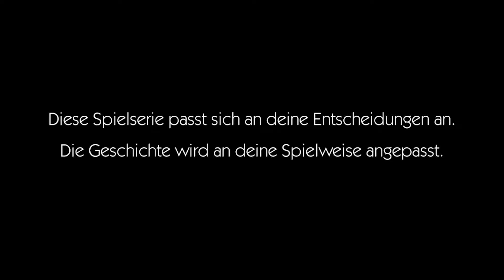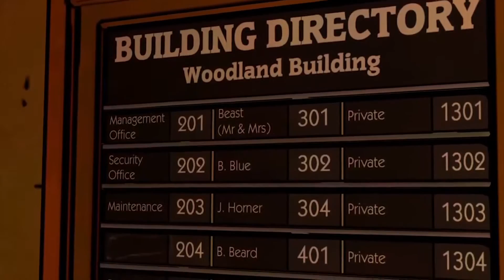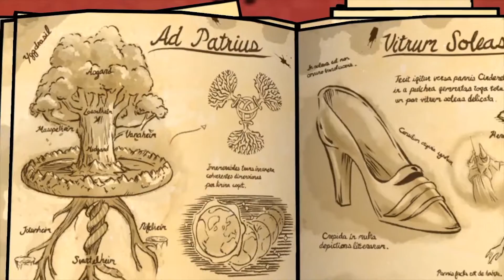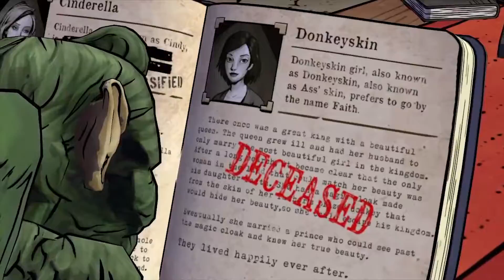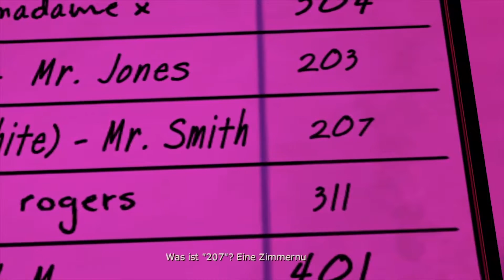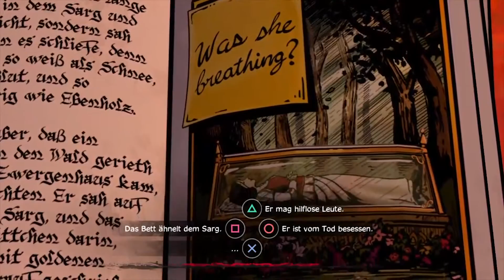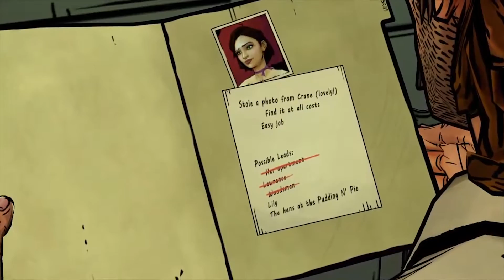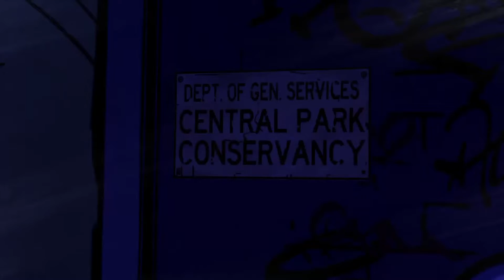Fabelwesen in New York City 🦄 THE WOLF AMONG US 🐺 Deutsch ∙ Full Game ∙ Let's Play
Let's Play The Wolf Among Us Deutsch PS4 German Full Game Gameplay

The Wolf Among Us ist ein preisgekröntes Adventure-Spiel, das dich tief in eine düstere und geheimnisvolle Welt eintauchen lässt, in der Märchenfiguren in einer modernen Stadt leben. Dieses Spiel, entwickelt von den Machern der beliebten Episoden-Spiele, kombiniert eine packende Geschichte mit intensiven Entscheidungen, die den Verlauf der Handlung maßgeblich beeinflussen. The Wolf Among Us ist ein Muss für alle, die sich in ein atmosphärisches, emotionales und spannendes Abenteuer stürzen möchten. 🎮

Das Besondere an The Wolf Among Us ist die einzigartige Kombination aus einer faszinierenden Erzählweise und einer stilisierten Grafik, die stark von Comics inspiriert ist. Die visuelle Präsentation des Spiels zieht dich sofort in seinen Bann, während die dunkle, geheimnisvolle Atmosphäre perfekt zu den komplexen Themen und Charakteren passt. Du übernimmst die Rolle eines mächtigen, aber auch moralisch zwiespältigen Protagonisten, der versucht, die Wahrheit hinter einer Reihe von grausamen Verbrechen zu enthüllen. 🧩

In The Wolf Among Us stehst du ständig vor schwierigen Entscheidungen, die nicht nur das Schicksal der Charaktere, sondern auch die gesamte Handlung beeinflussen. Diese Entscheidungen sorgen dafür, dass jedes Durchspielen des Spiels ein einzigartiges Erlebnis ist. Die emotionale Tiefe der Geschichte, kombiniert mit den moralischen Dilemmata, die du lösen musst, sorgt dafür, dass du immer wieder aufs Neue von der Handlung gefesselt wirst. 🎭

Die Atmosphäre in The Wolf Among Us wird durch den herausragenden Soundtrack und die exzellente Vertonung noch verstärkt. Die Musik trägt maßgeblich zur düsteren und mysteriösen Stimmung des Spiels bei, während die Stimmen der Charaktere deren Persönlichkeiten perfekt zur Geltung bringen. Diese Kombination sorgt dafür, dass du dich vollständig in die Welt des Spiels hineinversetzen kannst und jede Entscheidung, die du triffst, ein Gefühl von Bedeutung und Konsequenz hat. 🎶

Ein weiterer faszinierender Aspekt von The Wolf Among Us ist die Art und Weise, wie das Spiel die Grenzen zwischen Fiktion und Realität verwischt. Die Charaktere, die ursprünglich aus Märchen und Legenden stammen, werden in einer modernen, urbanen Umgebung neu interpretiert. Dies führt zu einer spannenden und einzigartigen Mischung, die das Spiel von anderen Adventures abhebt. Du wirst feststellen, dass die Geschichte nicht nur von den klassischen Erzählungen inspiriert ist, sondern auch aktuelle Themen aufgreift und sie auf kreative Weise in die Handlung einwebt. 📚

Die Spielmechanik in The Wolf Among Us ist leicht zugänglich, aber dennoch tiefgründig. Die intuitive Steuerung ermöglicht es dir, dich auf die Handlung zu konzentrieren und deine Entscheidungen ohne Verzögerung zu treffen. Gleichzeitig bieten die actionreichen Szenen genügend Abwechslung, um das Gameplay spannend und dynamisch zu halten. Egal, ob du ein erfahrener Adventure-Spieler bist oder neu in diesem Genre – The Wolf Among Us bietet für jeden etwas. 🔥

Abschließend lässt sich sagen, dass The Wolf Among Us ein wahrer Meilenstein in der Welt der narrativen Videospiele ist. Die fesselnde Story, die beeindruckende visuelle Präsentation und die tiefgründigen Entscheidungen machen es zu einem der besten Spiele seiner Art. Wenn du auf der Suche nach einem intensiven, atmosphärischen Abenteuer bist, das dich sowohl emotional als auch intellektuell fordert, dann solltest du The Wolf Among Us unbedingt spielen. 🐺

Kapitel:
00:00:00 Intro
00:01:45 Fabelwesen in New York City 🦄
00:19:19 Ein rauchendes Schwein!
00:33:07 Schneeweißer Kopf
00:44:07 Spieglein, Spieglein...
01:01:08 Lawrences Apartment
01:17:59 Die Trip-Trap-Bar 🍺
01:31:29 Der Holzfäller
01:43:52 Schall und Rauch
01:59:50 Hat Frosch Jr. etwas gesehen?
02:17:01 Autopsie der Doppelgängerin
02:31:58 Ach ja... sein Arm ist ab 😅
02:42:29 Pudding and Pie 🥧
02:50:42 Die Schöne, das Biest & ein Apfel 🍎
03:06:07 Lily's Beerdigung
03:32:01 Iss mehr Hühnchen
03:46:54 Lily's Adressbuch
04:03:56 Fliegenfänger
04:17:45 Aunty Greenleaf
04:30:13 Bloody Mary
04:41:42 Vor langer Zeit
04:59:50 Gab es einen Wolf
05:15:39 Der über das Land herrschte
05:24:08 Er wurde von allen gefürchtet
05:35:27 Doch bald besann er sich des Guten
05:49:23 Und alle waren glücklich
05:58:13 Und alle waren glücklich
06:15:02 Wer einmal lügt
06:29:38 Das erste Bändchen
06:39:21 Krumme Geschäfte
06:54:45 Die letzte Zigarette